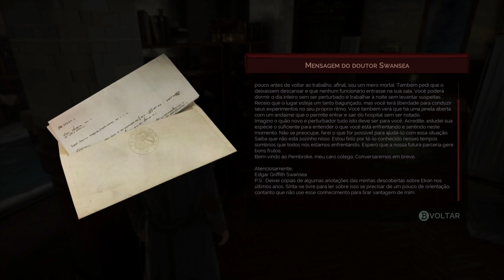D Volta com Vampyr - A Caminho do Hospital e do necrotério